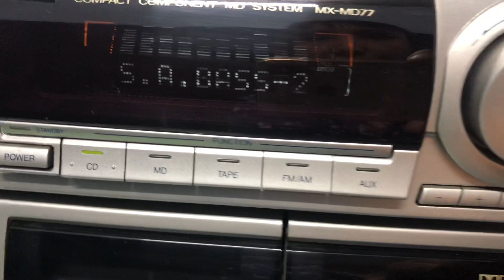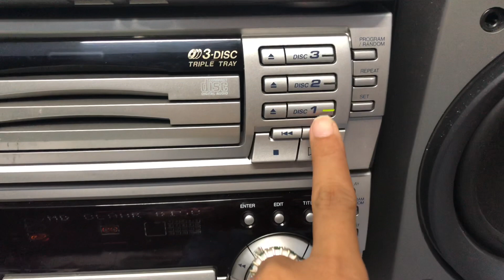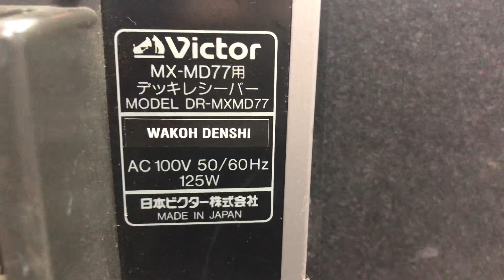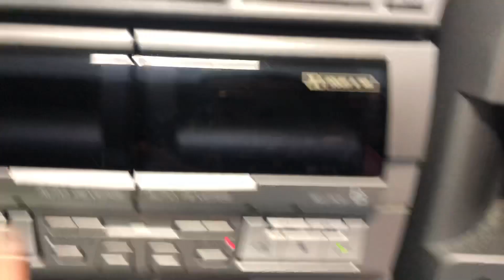VICTOR MD77📌đã bán, 3CD+AUX kết nối ĐT tivi máy tính ok,Fm108Mhz☎️0931.008.099(zalo)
👉 Chất âm hay, hình thức đẹp.
👉 chỉnh BASS , chỉnh EQUALIZER trên dàn.

✅✅DÀN TRUNG VICTOR  MD77, hàng nội địa nhật chạy điện 110v.

👍Loa zin theo dàn công suất 240w/1 cặp.
                  .Amply: 100w. BASS 18CM.

💥💥Dàn 2 thớt gồm :

thớt thứ nhất gồm: 3CD hoạt động
 MD không đọc

thớt thứ 2 gồm : AMPLY, EQUALIZER, TUNER(Fm108Mhz)
💐Bass tốt, chất âm hay, trưng bày đẹp, sang trọng, thỏa mãn cả nghe và nhìn.

📞☎️ SĐT NV BÁN HÀNG
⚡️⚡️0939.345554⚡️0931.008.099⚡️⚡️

SHIO COD, cọc trước 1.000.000.,thu hộ phần còn lại.

📌📌địa chỉ : 274, lý thái tổ, tp long xuyên, tỉnh an